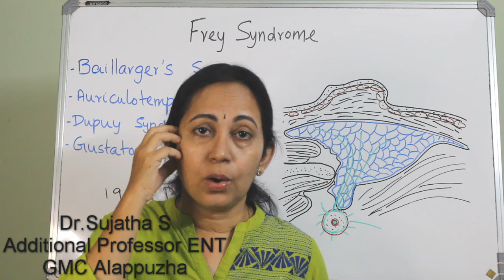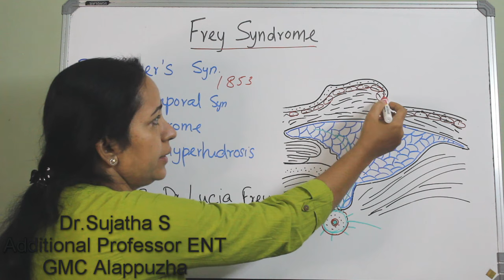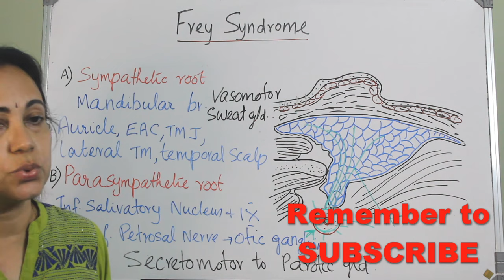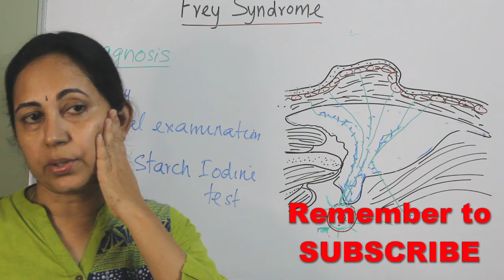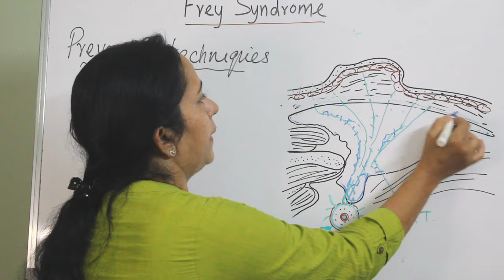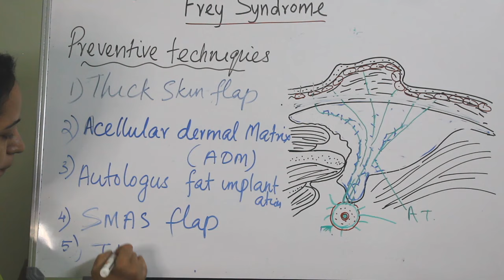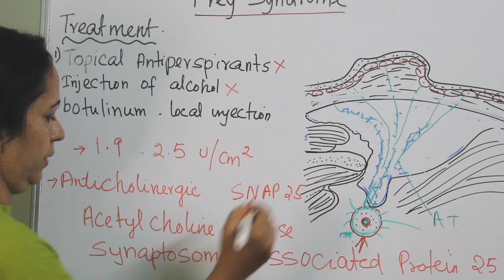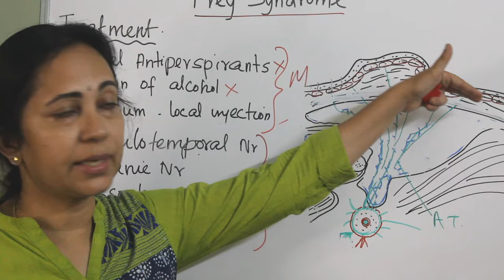226. Frey's Syndrome: Information Prevention Treatment Explained